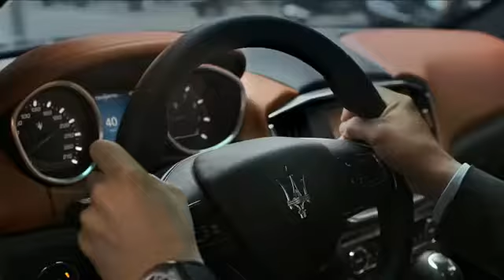Maserati Ghibli Luxury Car Maserati Ghibli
Maserati Ghibli Luxury Car Maserati Ghibli Commercial